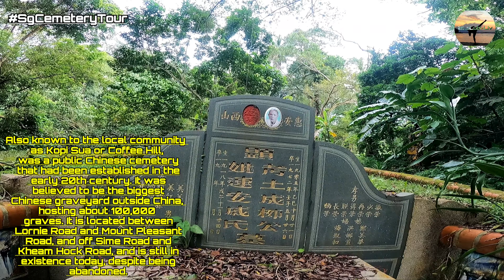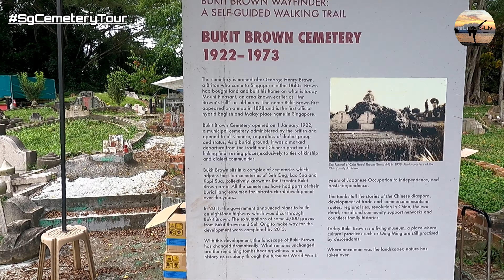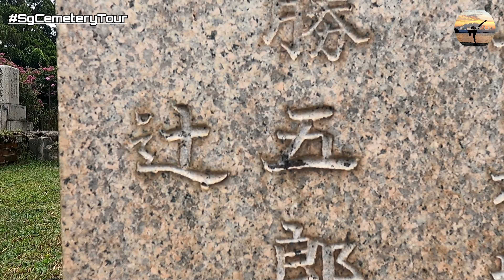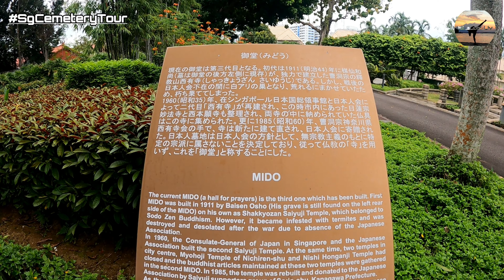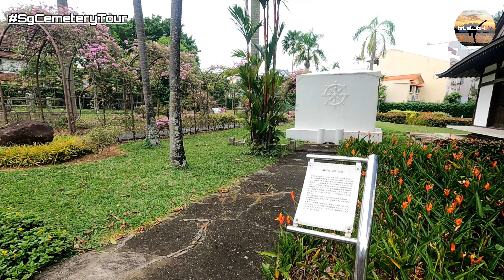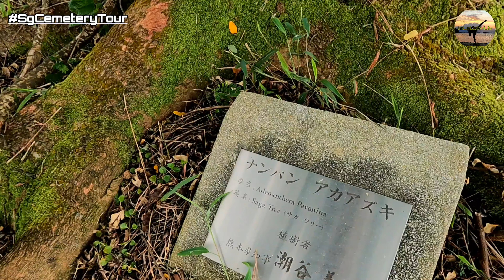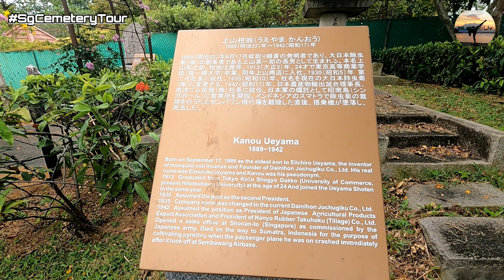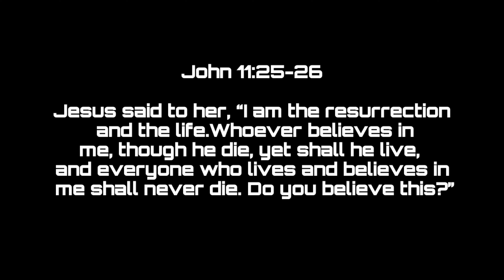BIKE to CEMETERY | OFW in SINGAPORE |Vlog25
*Bukit Brown Cemetery initially named Seh Ong cemetery, was owned by 3 wealthy Hokkien brothers belonging to the Ong clan. From 1872 to 1921, the cemetery was reserved for members of the clan until it was converted to a municipal burial ground. The cemetery stopped taking in burials in 1973. In recent years, there has been a revival of interest in Bukit Brown Cemetery due to the development plans of Lornie Highway in 2013 that led to the exhumation of graves in the cemetery. In 2014, Bukit Brown was one of the heritage sites listed on the World Monuments Watch List.

*The Japanese Cemetery Park (Japanese: 日本人墓地公園; rōmaji: Nihonjin bochi kōen) is a Japanese cemetery and park in Hougang, Singapore. It is the largest Japanese cemetery in Southeast Asia at 29,359 square metres, consisting of 910 tombstones that contain the remains of members of the Japanese community in Singapore, including young Japanese prostitutes, civilians, soldiers and convicted war criminals executed in Changi Prison. It was gazetted as a memorial park by the Singapore government in 1987.